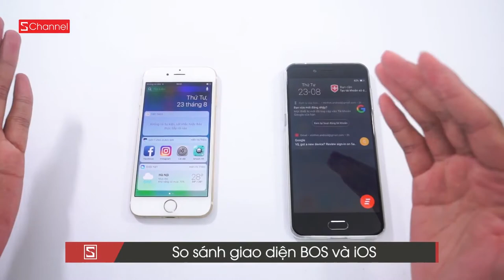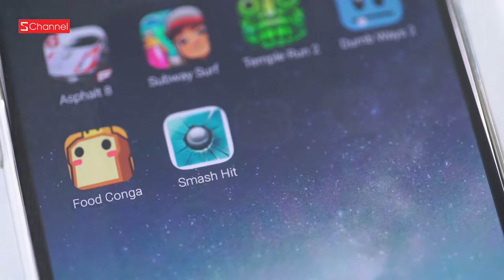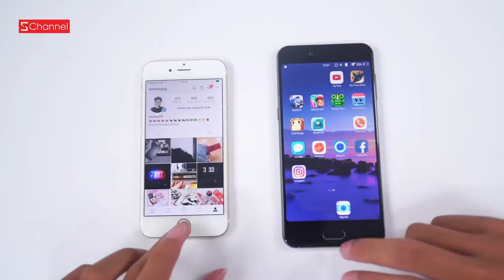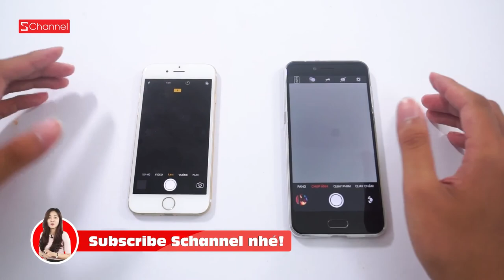Schannel - BOS trên Bphone 2017 có chất như iOS ?